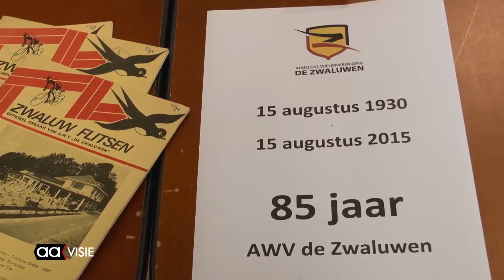Expositie Profronde Almelo 2015 in Huis van Katoen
De Profronde van Almelo is één van de grootste evenementen die onze stad kent. Jaarlijks goed voor tienduizenden bezoekers aan de binnenstad en een garantie voor sportief en muzikaal vuurwerk.

Over die profronde, het ontstaan en de historie is een expositie ingericht in het Huis van Katoen. Daarin onder meer aandacht voor de renners die door de jaren heen meereden, maar ook voor het parcours en de deelnemers van dit jaar.

Vanzelfsprekend ook aandacht voor Mister Profronde Harry Nijhuis die op 18 maart 2015 kwam te overlijden. Hij was één van de belangrijkste kartrekkers van het evenement.

Het Huis van Katoen en Nu is te vinden aan de Rosa Luxemburgstraat (naast de ANWB) en is open op woensdag, donderdag, vrijdag en zaterdag van 11.00 tot 17.00 uur. Toegang is gratis. Alle bezoekers krijgen het boek ‘De fiets kan het ook niet helpen’. (Zolang de voorraad strekt).